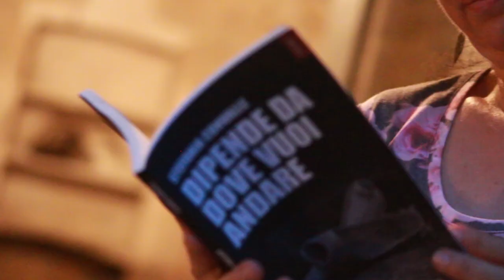Idro Buskers Festival 2017 (Documento Video)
Video riprese & editing - Michael Pasquale.
Colonna sonora originale “Stupid Chansong” - Claudio Gurra.

Il brano è stato suonato dai Band & Breakfast - artisti eclettici che hanno partecipato anche all’Idro Buskers Festival!
Musici in ordine sparso:
Jean Marie Pons = Voce + Percussioni + Elettronica
Alfredo Cadenelli = Voce + Ukulele
Anna Kerek = Voce + Glockenspiel
Kyoko = Kyoko Theremin
Claudio Gurra = Voce + Pianoforte + Basso
Fabio Pilotti = Chitarre + Voce + Elettronica
Lois Effe = Voce + Percussioni + Tastiera
Alice Mason = Voce + Celesta + Marimba
Tablo = Voce + Tastiera + Batteria